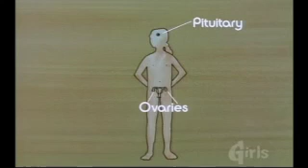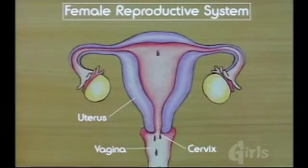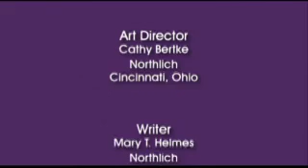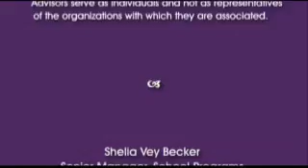Always Changing Original Girls1